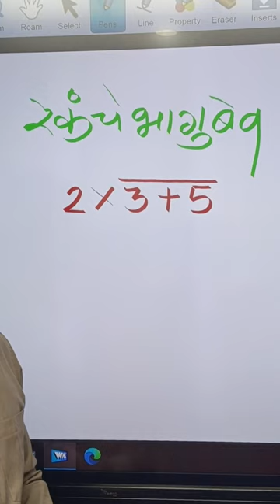रेघी कंस part -2 By Satish Vase...Join Telegram"TAIT Success 2022-23"Maths-Reasoning Practice paper